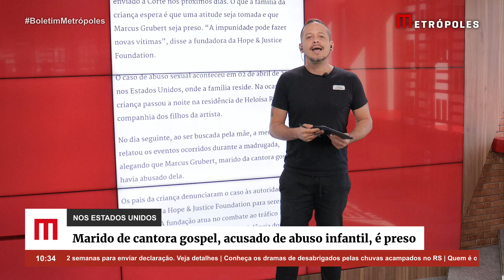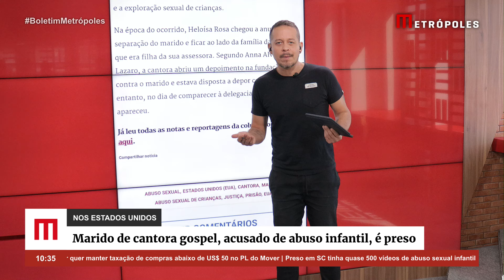Marido de cantora gospel, acusado de ab*so infantil, é preso nos EUA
A polícia dos Estados Unidos prendeu, na terça-feira (21/5), Marcus Grubert, marido da cantora gospel Heloísa Rosa. O homem é acusado de ab*sar s3xu4lmente de uma criança. O fato ocorreu em abril do ano passado e Marcus estava sendo procurado.